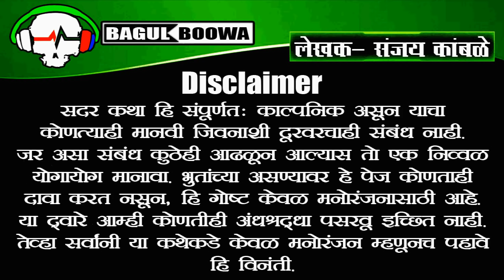H2SO4 Part-2 | Marathi Bhaykatha | Bagulboowa